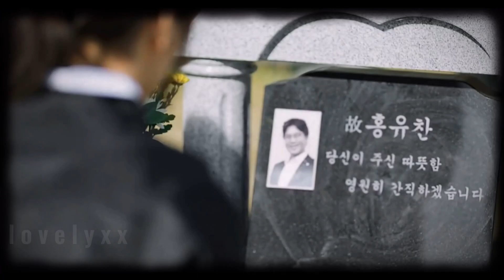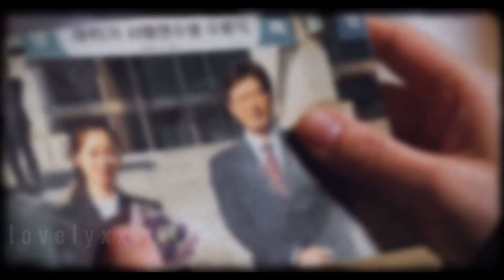Vincenzo x Cha young x Their parents ➪ Impossible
Hi guys yay another fmv edit of them, really love this one🥺
It’s so sad they had to killed his mom so of course he went mafia mode